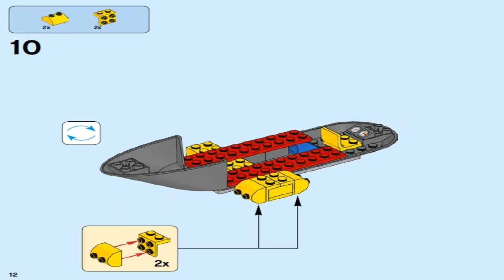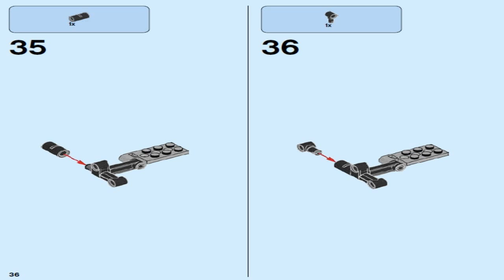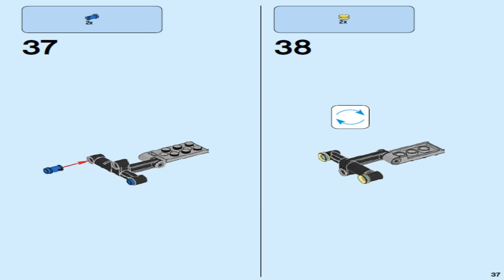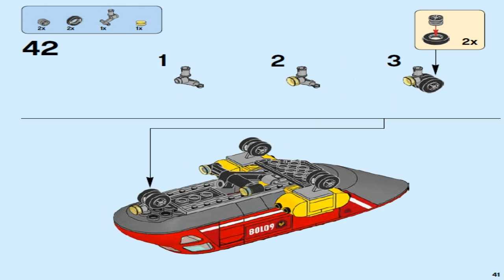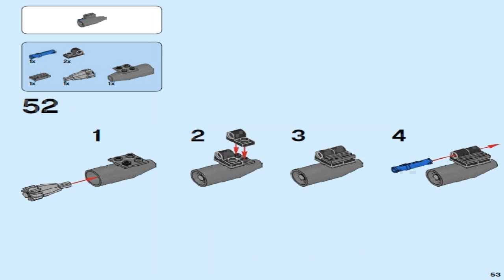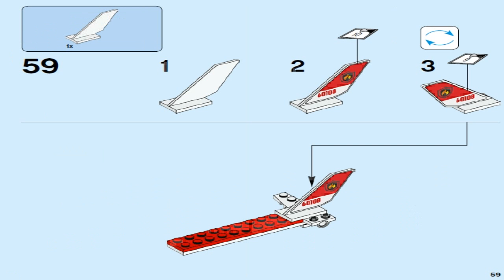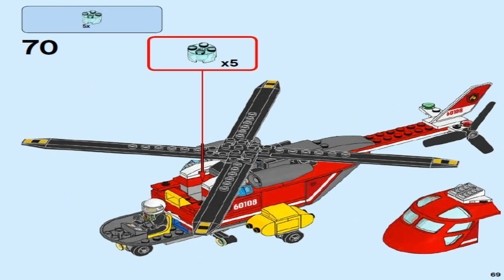LEGO City 2016 FIRE RESPONSE UNIT 60108 - Лего Сити ПОЖАРНАЯ КОМАНДА БЫСТРОГО РЕАГИРОВАНИЯ #2